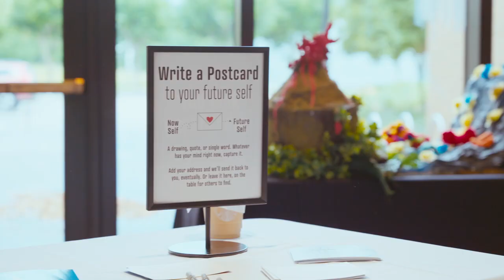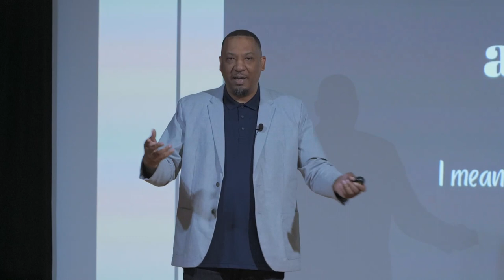Dasan Ahanu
Dasan Ahanu at CreativeMornings Raleigh, May 27, 2022. Free events like this one are hosted every month in dozens of cities. Discover hundreds of talks from the world's creative community